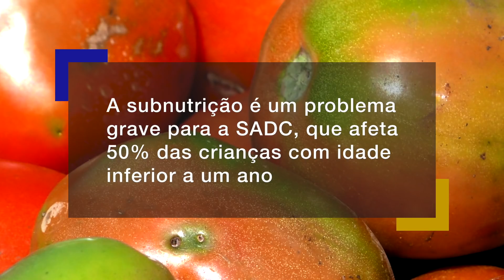Alimentar a Região Com Um Tomate de Cada Vez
A introdução de duas novas variedades de tomate no Malawi e
nas proximidades de Moçambique poderia ajudar a impulsionar a
Segurança Alimentar e fornecer soluções locais para adaptar-se às
alterações climáticas e atender às necessidades de nutricionais.